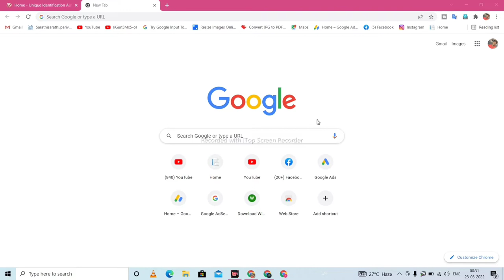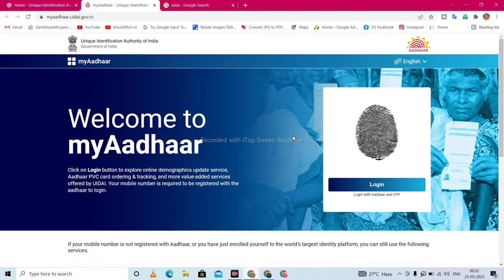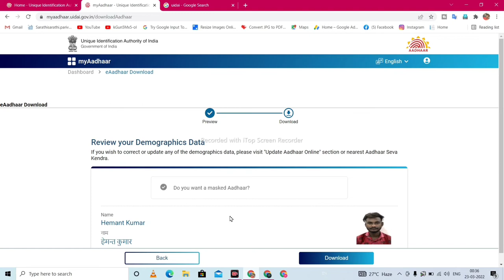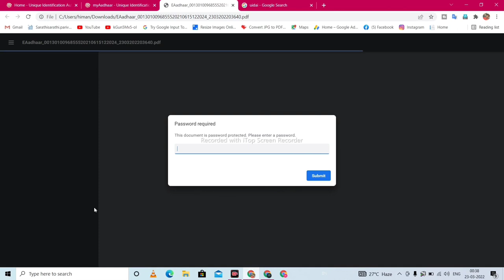Aadhar Card Download || Aadhar Card Download Kaise Karen || E Aadhar Card Download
(This is a demo video. no personal information is used in this video any person)

Your quries :-
1. aadhar card downlode 2022
2. aadhar card download kaise karen
3. e aadhar card download
4 . aadhar card downlode password
5 . how to download aadhar card
6. aadhar downlode kaise kare
7. aadhar download pdf password
8. आधार कार्ड डाउनलोड
9. आधार कार्ड डाउनलोड कैसे करें

Thanks for visit. MrHemantkoli

Owner.